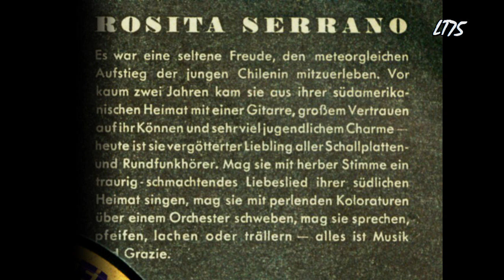Swing from Berlin (33) Ich mache alles mit Musik ! - Kurt Wege (1941)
"Ich mache alles mit Musik" (I do everything with music) is another song from the musical comedy "Anita und der Teufel" (Anita & the devil) for which Theo Mackeben composed the music.  The most famous and enduring song from this musical starring the Chilean nightingale Rosita Serrano is "Bei dir war es immer so schön".

In my channel you will find Rosita Serrano's version of "Bei dir war es immer so schön":

Kurt Wege's version of "Ich mache alles mit Musik" is very light and airy and has a very jazzy feeling to it (one might recognize the influence of  Django and the Quintette du Hot Club de France)...

The video features images of Rosita Serrano.

The record - unfortunately - is in quite bad condition.

Electrola EG. 7149 / mx. 4858

Recorded 1941

Please select the HD function of the video for the best playback result as I - unfortunately - do not control YT playback settings.

Sound equipment used :

GRADO 78c cartridge & stylus
Turntable : Stanton T.90
TerraTec Phono Pre-amp

HD video in 1280x720 format .

Whether this HD function works will depend on your Internet connection and the compatabilities of your computer.